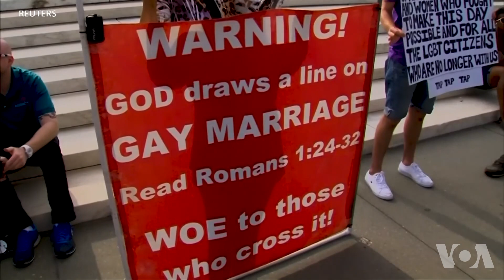Četvorogodišnjica legalizacije istopolnih brakova u Americi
Pre tačno četiri godine Vrhovni sud Sjedinjenih Američkih Država doneo je odluku prema kojoj su istopolni brakovi u Americi u skladu sa ustavnom odredbom o podjednakoj pravnoj zaštiti. Odluka je uticala na mnogo šire prihvatanje gej i lezbejskih brakova – kao i osoba drugih seksualnih orijentacija.